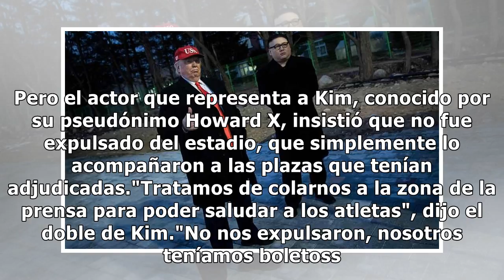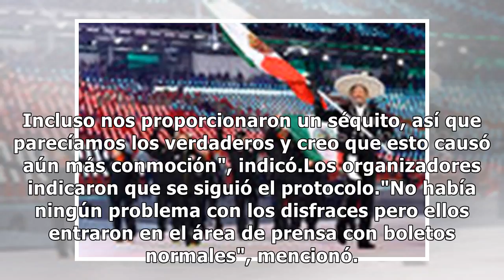Dobles de Trump y Kim agradecen a Pyeongchang por su bienvenida